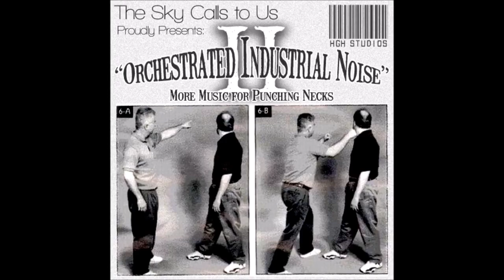The Sky Calls to Us - The Buried pt. III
Artist: The Sky Calls to Us
Title: The Buried pt. III
Album: Orchestrated Industrial Noise II
Date: 2015